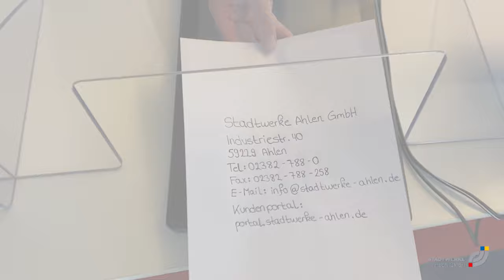Mein Ahlen.Portal Kinospot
Der Kinospot der Stadtwerke Ahlen. Die Stadtwerke Ahlen sind für euch da!

Kamera
Material der Stadtwerke Ahlen

Videoproducer
Timo Kebel

Art-Direction
Andreas Bartsch

Musik und Kundenkontakt
Andreas Bartsch

Ein Film für Stadtwerke von ASEW-Movie

Wenn Sie auch Interesse an einem Film für Ihr Stadtwerk haben, nehmen Sie jetzt Kontakt auf und nehmen Sie an unserer Aktion teil.